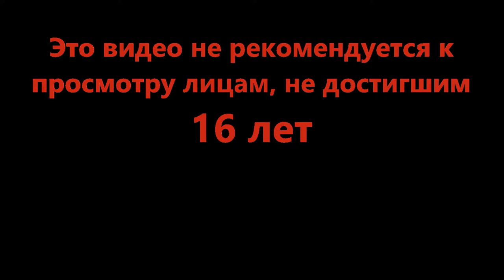Летучий труп и рыбки в столе - Breaking Point (Roblox)